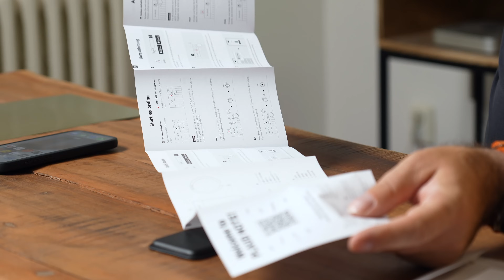Plaud NOTE je zatím nejlepší AI gadget + SOUTĚŽ (Alisczech vol. 974)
Když se na trhu objeví něco, co tvrdí, že jde o AI asistenta do vaší kapsy, tak to prakticky vždy znamená průšvih. Plaud NOTE je asi první výjimka. Jde o ultratenký digitální diktafon, který umí zaznamenat hovor z iPhonu, přednášku, jednání nebo třeba vaše myšlenky. A následně pomocí AI udělá přepis, sumář nebo třeba myšlenkovou mapu a co je důležité: funguje to skvěle v češtině! Kdy něco takového dává smysl? Mrkněte na video.

SOUTĚŽ:
Chcete vyhrát cestu se mnou do Applu? Podívat se do Cupertina, do Sillicon Valley nebo na největší veletrh spotřební elektroniky na světě v Las Vegas, CES 2025? Zapojte se do naší soutěže

Soutěž 2:
Napište mi, k čemu by se vám Plaud hodil. Vylosuji jednu odpověď a autor či autorka dostane zařízení zdarma.

Vítězem je @filipvojir

00:00 - Úvod
01:21 - Co je PLAD NOTE?
03:09 - Jak funguje?
06:02 - Přenos díky vibracím
06:41 - Nabíjení
08:34 - MagSafe peněženka
10:11 - Aplikace a používání
19:39 - Soutěž a shrnutí